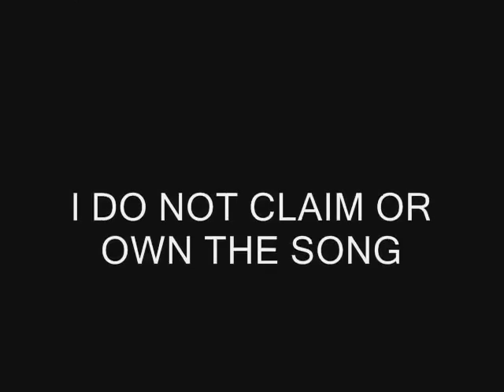Younus Khan Nature Lover 1 : Relaxing Music with Nature Loves.....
Younus Khan Comment: The poetry of the earth is never dead. .Nature is the art of God...Study nature, love nature, stay close to nature...It will never fail you. The happiest man is he who learns from nature the lesson of worship...Miracles happen not in opposition to nature, but in opposition to what we know of nature..I have found spending time in nature to be a deeply healing experience. The air, whether it flows through the trees or soars across the ocean has a cleansing quality as it impacts with my body. The earth grounds my being, while the trees lift my imagination to a higher place. I always leave refreshed, grounded, and uplifted...Look deep into nature, and then you will understand everything better...Forget not that the earth delights to feel your bare feet and the winds long to play with your hair. Nature needs no help, just no nterference...Sounds of the wind or sounds of the sea make me happy just to be.

The best remedy for those who are afraid,
lonely or unhappy is to go outside,
somewhere where they can be quiet,
alone with the heavens, nature and God.
Because only then does one feel that all is as it should be
and that God wishes to see people happy,
amidst the simple beauty of nature.
I firmly believe that nature brings solace in all troubles...

Look at the trees, look at the birds, look at the clouds, look at the stars...
and if you have eyes you will be able to see
that the whole existence is joyful.
Everything is simply happy.
Trees are happy for no reason;
they are not going to become prime ministers or presidents
and they are not going to become rich
and they will never have any bank balance.
Look at the flowers- for no reason.
It is simply unbelievable how happy flowers are.